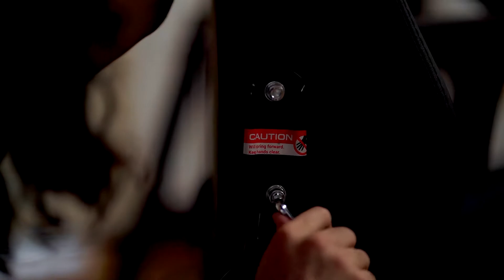Esta silla enamora | Noblechair Epic Series [Primeras Impresiones]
Recién conocí esta marca y la verdad. para eso ve el video.